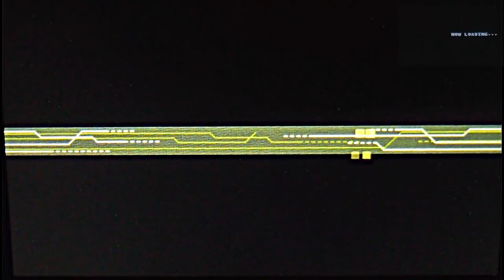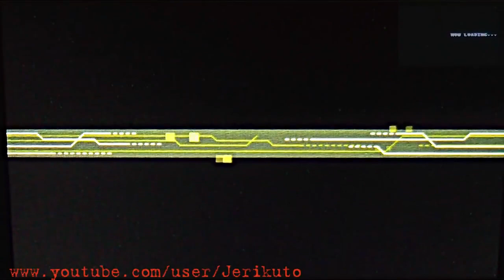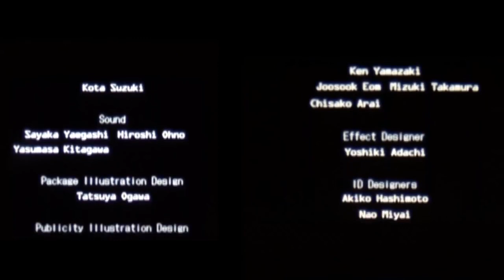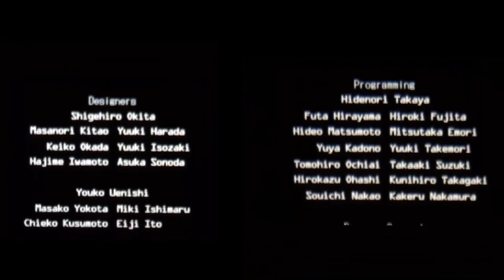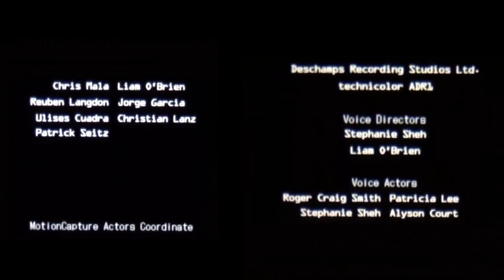( Resident Evil ) (The Mercenaries 3D Mission Hunk)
Hi there everyone how're you today I've update full hour minutes from my personal favourite agent Hunk (Mr.Death) this personal's my favourite for longer years ago funs soldier gas mask and uniform I've cosplay very longer time so um sometime i'll be update my cosplay Resident evil and i'll wish present like cosplay video sometime yup don't worried ok i'll be update from my channel ok guys anyways, i hope you'll good being enjoying us good reaction good laughing happy don't forget to subscribe me down bollow description in my channel youtube don't forget like 👍🏻 it video ,don't forget to give comments 📝 video and don't forget to activation notification the Tingel Bell 🔔 add-on see others video jah anyway i see you next time and have nice day and good afternoom i see you next time new update video and cheers guys and Bye  Bye.